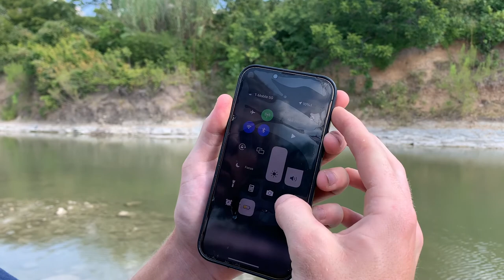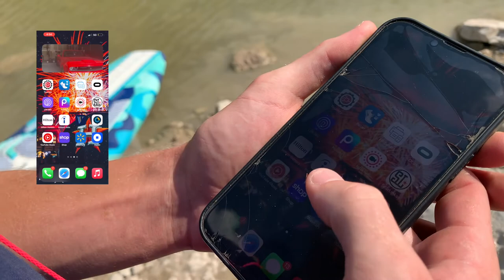THE MOST TACTICAL Paddleboard on the market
This hard bodied paddle board is hands down the most tactical paddle board on the US and most likely Chinese markets. It features features never seen before in a classic iSUP, and boasts impressive speed stats. See for yourself.